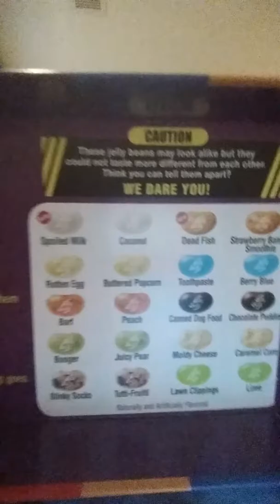First Video...Bean Boozled Challenge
Hey guys srry for the bad quality it's my first vid...BTW my name is Ashton so yea